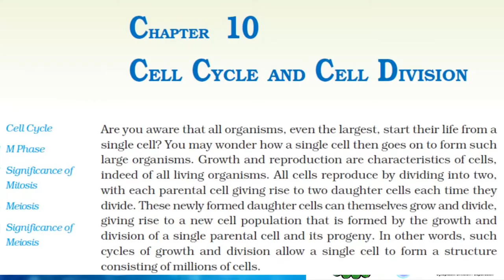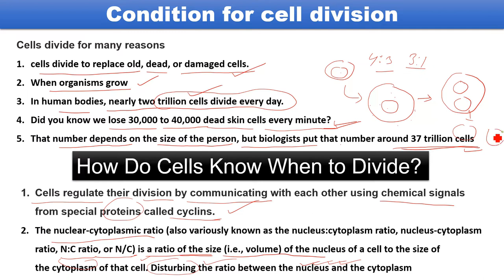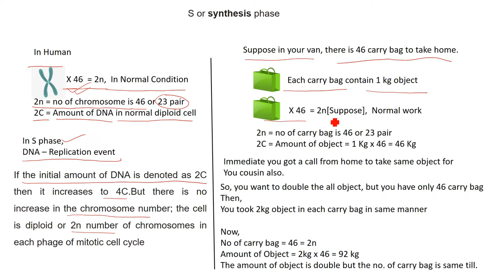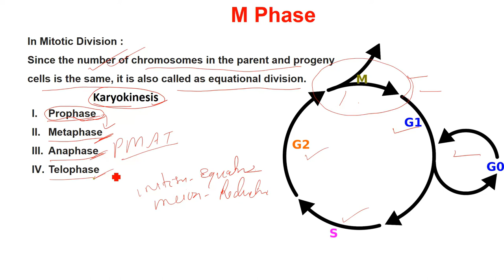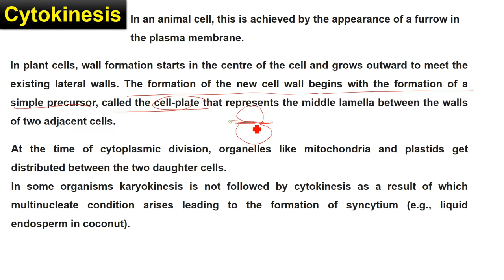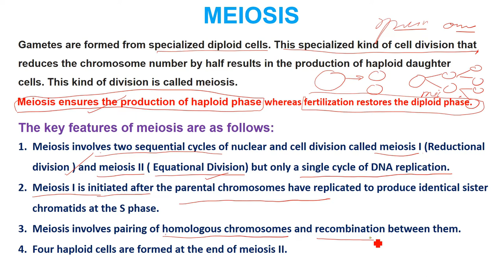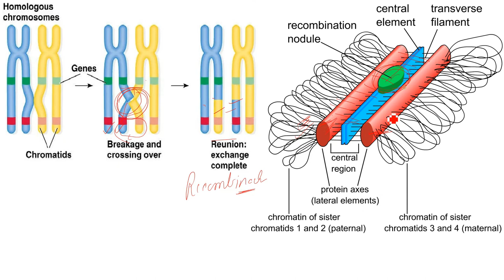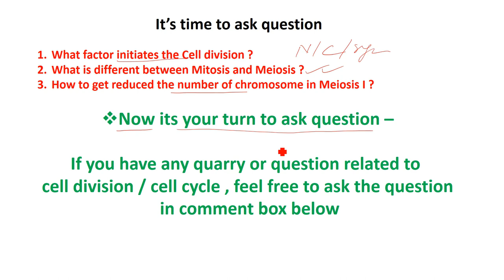II NEET 2019 II Cell Division II NCERT XI II Ch 10 II All Class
It is the complete Lecture of Cell cycle & Cell division, NCERT ( XI) Chapter 10.that is what you all required for NEET 2019.
The cell cycle, or cell-division cycle, is the series of events that take place in a cell leading to duplication of its DNA and division of cytoplasm and organelles to produce two daughter cells.
NCERT Ch-2 Biological Classification. In Hindi/English
Useful for - NEET 2019 / XI Board / Other exam.
The National Eligibility cum Entrance Test, formerly the All India Pre-Medical Test is an entrance examination in India for students who wish to study graduate and postgraduate medical courses and dental courses in government or private medical colleges and dental colleges in India.